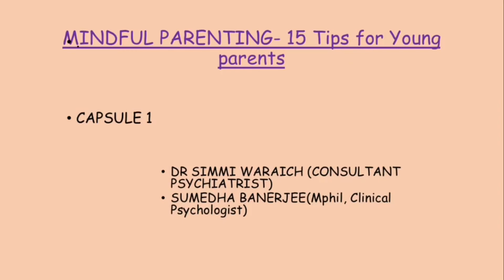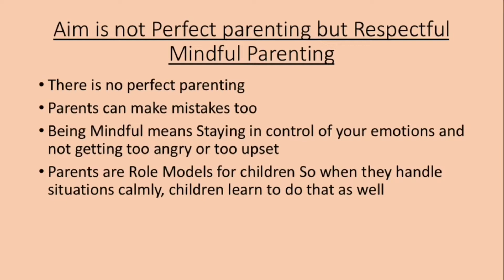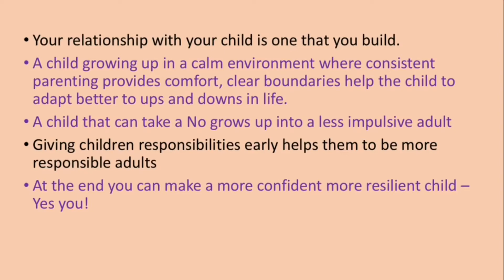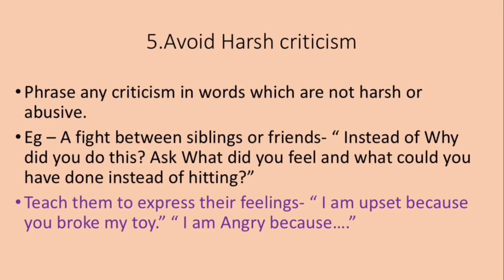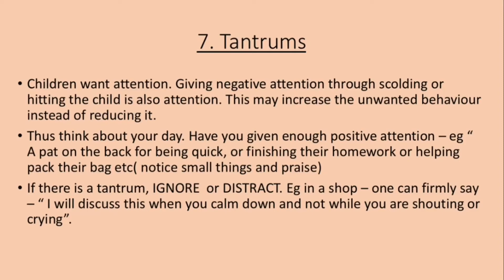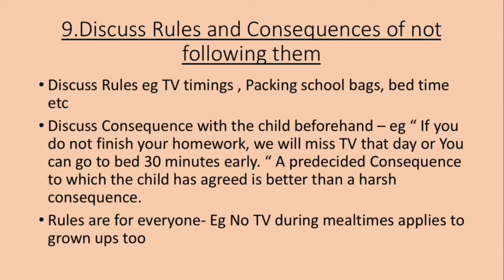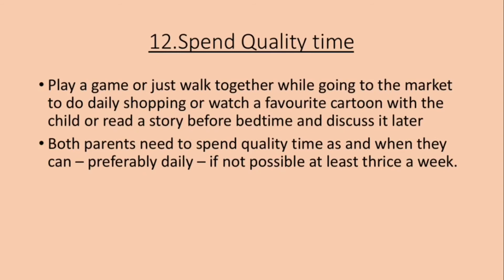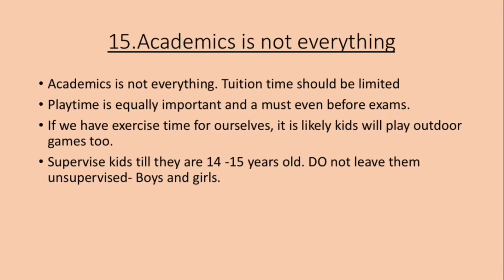15 Parenting Tips-Dr Simmi Waraich & Sumedha Banerjee-Clinical Psychologist, Fortis Hospital, Mohali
Parenting Tips to bring up a Resilient Responsible Child- However all children are different and parents need to adapt accordingly. However certain basic principles are the same.